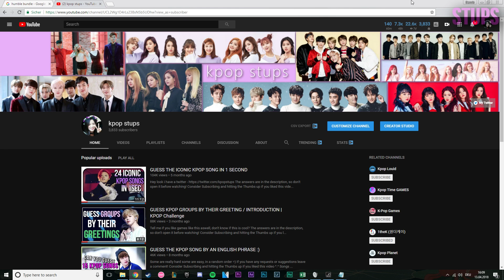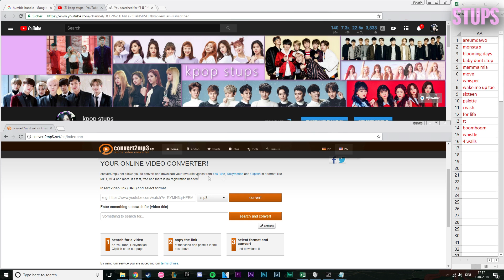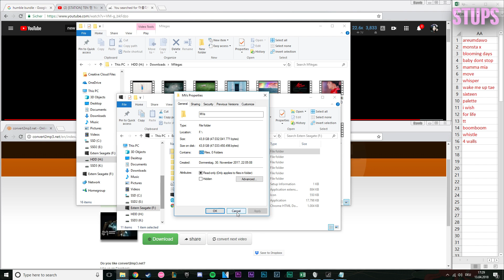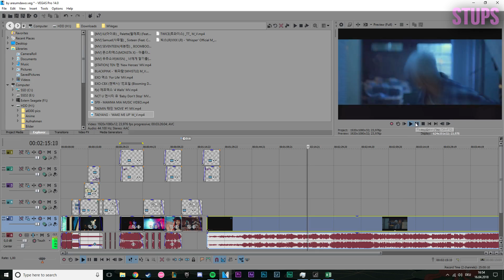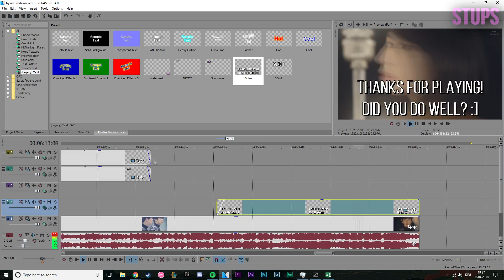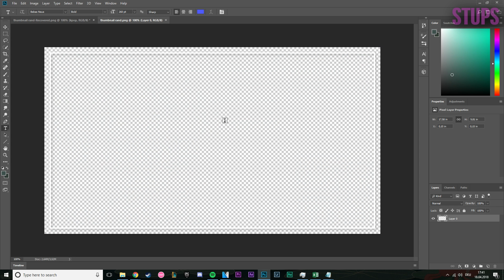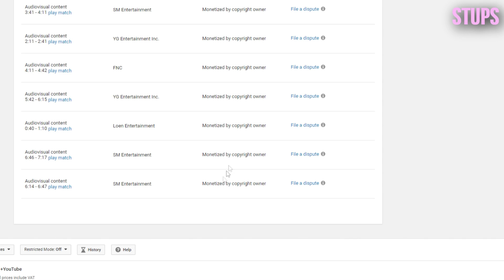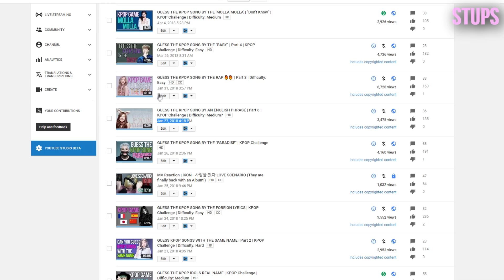How do I make my kpop videos?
This is NOT meant to be a step-by-step tutorial on how to edit videos, but rather a guide for aspiring content creators who don't know how to start making videos (or something like that ^-^)

➞ Highlight Plz don't be sad
➞ Outro: Pentagon - Shine